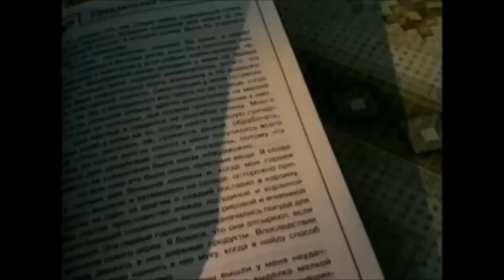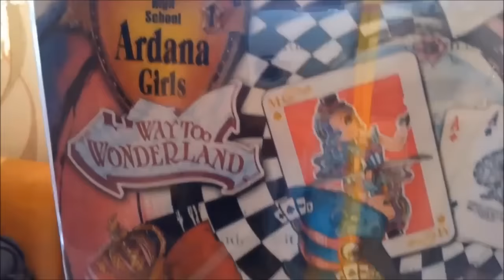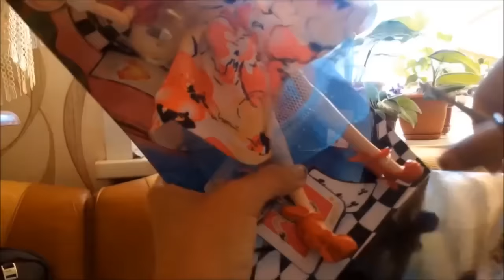"Моё Лето для Канала MGM" Катерина Морозова